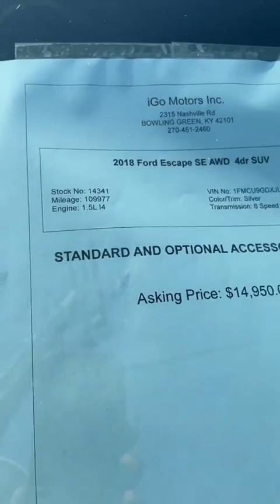Current Inventory in Bowling Green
Telly Dunn from the Bowling Green shows what he has on the lot currently! Call him today before they are gone!